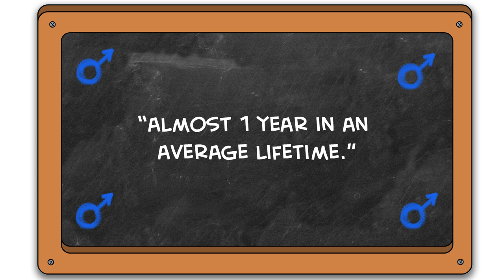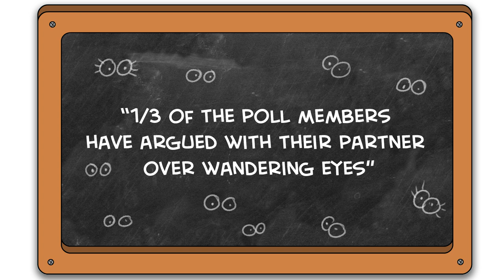Is Wandering Eye Considered Cheating? Psychology says..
If you're crossing into the “grey areas” of healthy relationship boundaries, it's time to ask yourself the tough questions. What is considered cheating behavior and what is considered perfectly normal? What to do when you find your partner has wandering eyes?